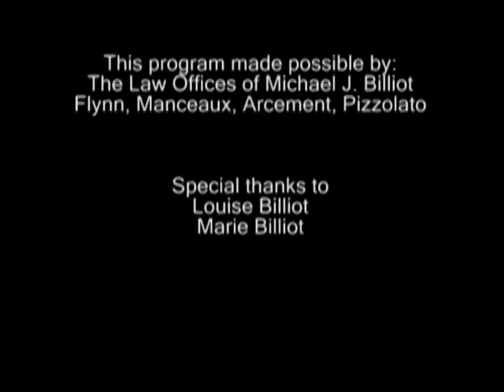Interview with Mike Billiot-Bobby Boudreaux-7